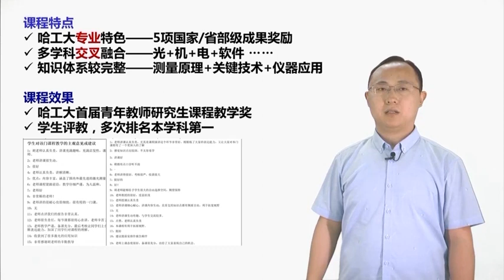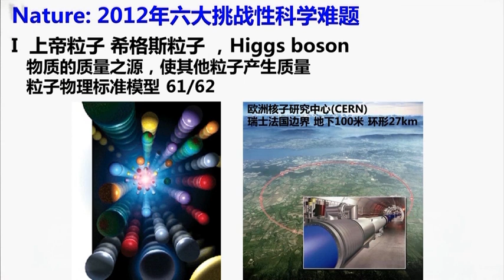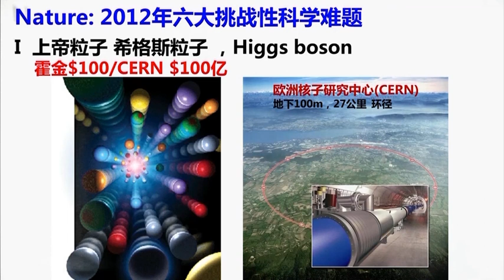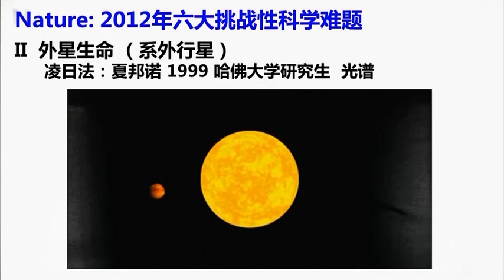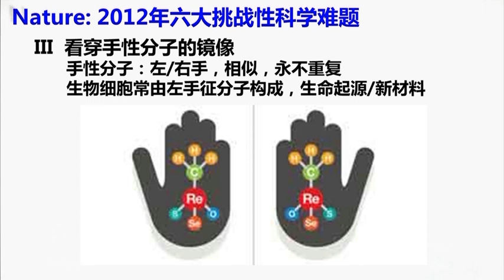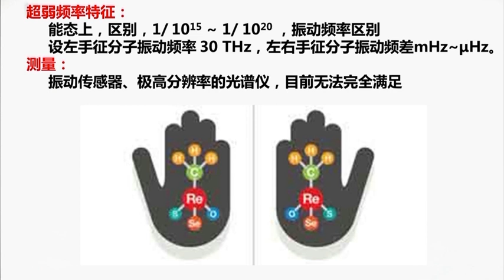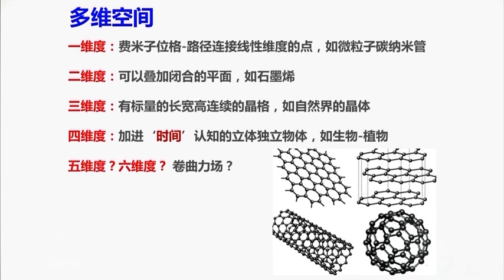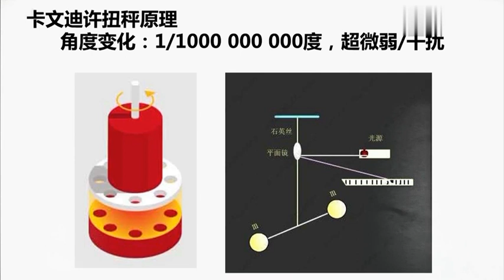易學族 MS_3497 激光測量與探測技術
『國家級課程』授時:全98集/授課學校：哈爾濱工業大學